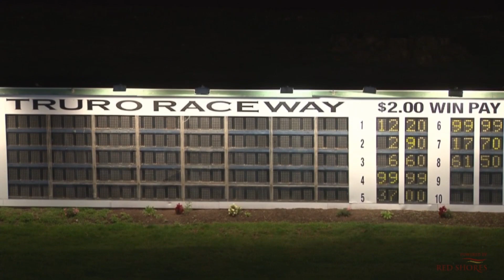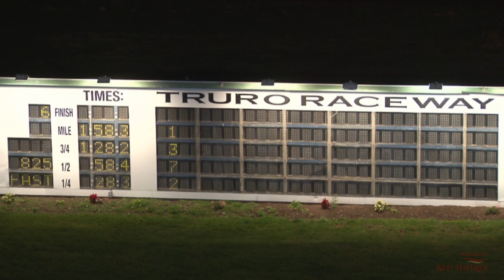Truro 2019 September 13 R06